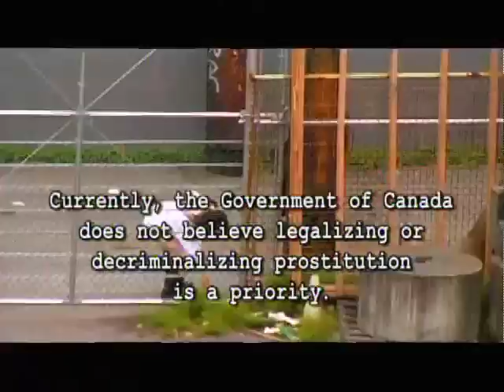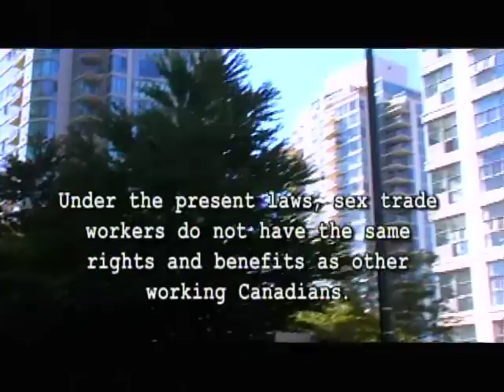A Safer Sex Trade Trailer